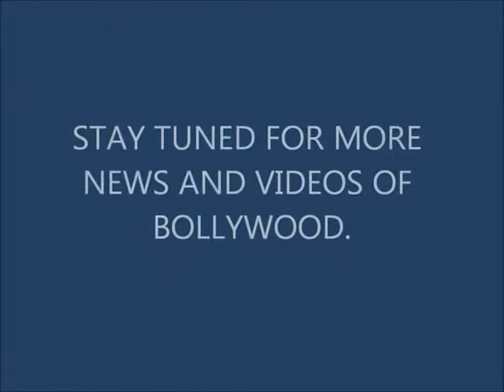Parineeti Chopra at Amitabh Bachchan's birthday party.